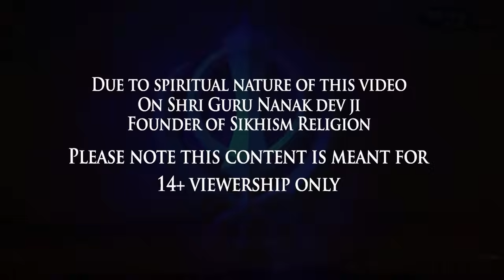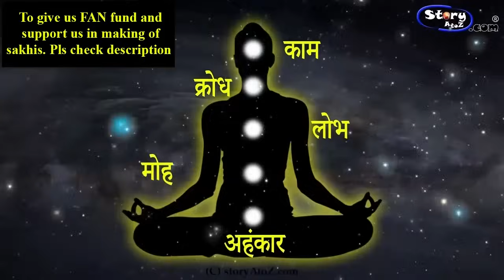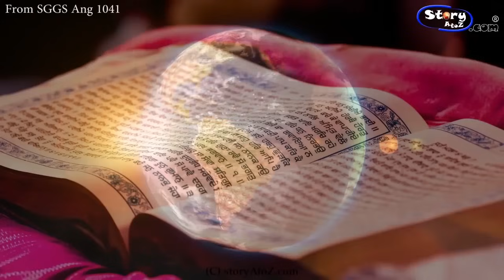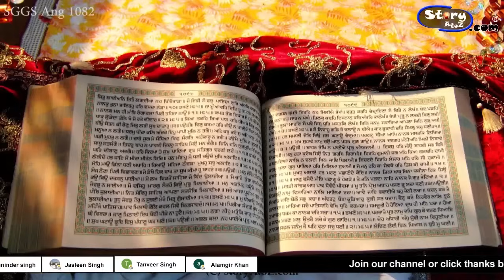गुरु जी और श्री कृष्ण - Shri Krishna Janmashtami Special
StoryAtoZ.com Team